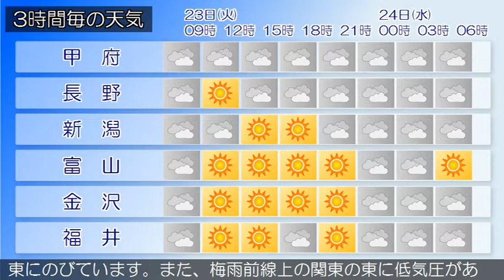2020/06/23 甲信北陸地方の天気予報 朝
新潟県では、梅雨前線が華中から南西諸島を通って日本の東に
のびています。また、梅雨前線上の関東の東に低気圧があって
北北東に進んでいます。県内は、おおむね曇りとなっています
。２３日は、低気圧は三陸沖に進み高気圧に覆われますが、朝
晩を中心に湿った空気の影響を受ける見込みです。このため、
曇り時々晴れで、朝まで雨の降る所があるでしょう。２４日は
、高気圧に覆われますが、梅雨前線が次第に北上し湿った空気
の影響を受ける見込みです。このため、日中は晴れる所もあり
ますが曇りで、午後は雨の降る所があるでしょう。
富山県は、高気圧に覆われますが、梅雨前線が次第に北上し湿
った空気の影響を受ける見込みです。このため、曇りで、昼前
まで時々晴れとなり、昼過ぎから夜のはじめ頃まで雨の降る所
があるでしょう。梅雨前線が華中から南西諸島を通って日本の
東にのびています。また、梅雨前線上の関東の東に低気圧があ
って北北東に進んでいます。県内は、おおむね曇りとなってい
ます。２３日は、低気圧は三陸沖に進み高気圧に覆われますが
、朝晩を中心に湿った空気の影響を受ける見込みです。このた
め、曇り時々晴れで、朝まで雨の降る所があるでしょう。２４
日は、高気圧に覆われますが、梅雨前線が次第に北上し湿った
空気の影響を受ける見込みです。このため、日中は晴れる所も
ありますが曇りで、午後は雨の降る所があるでしょう。
石川県は、高気圧に覆われますが、梅雨前線が次第に北上し湿
った空気の影響を受ける見込みです。このため石川県は、曇り
時々晴れとなるでしょう。梅雨前線が華中から南西諸島を通っ
て日本の東にのびています。また、梅雨前線上の関東の東に低
気圧があって北北東に進んでいます。県内は、おおむね曇りと
なっています。２３日は、低気圧は三陸沖に進み高気圧に覆わ
れますが、朝晩を中心に湿った空気の影響を受ける見込みです
。このため、曇り時々晴れで、朝まで雨の降る所があるでしょ
う。２４日は、高気圧に覆われますが、梅雨前線が次第に北上
し湿った空気の影響を受ける見込みです。このため、日中は晴
れる所もありますが曇りで、午後は雨の降る所があるでしょう
福井県は、高気圧に覆われますが、梅雨前線が次第に北上し湿
った空気の影響を受ける見込みです。このため、曇り時々晴れ
となるでしょう。梅雨前線が華中から南西諸島を通って日本の